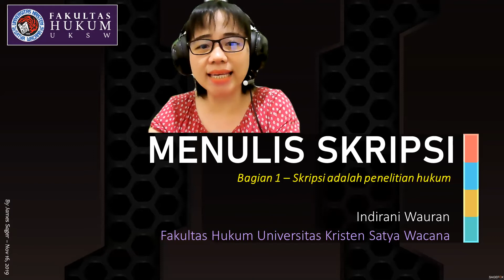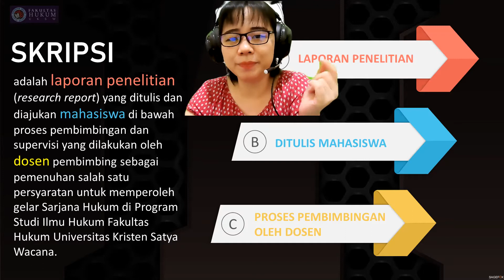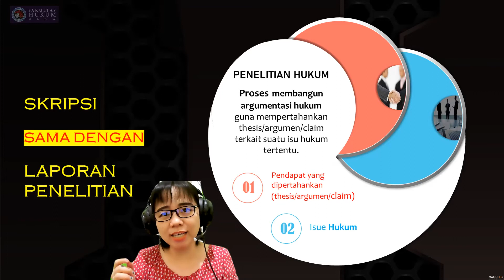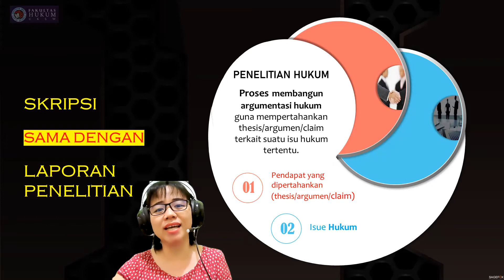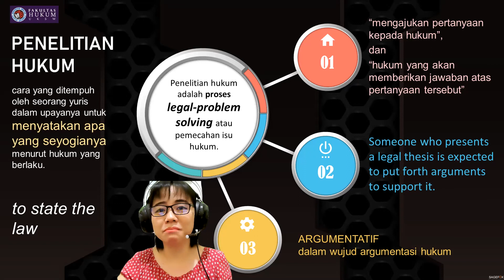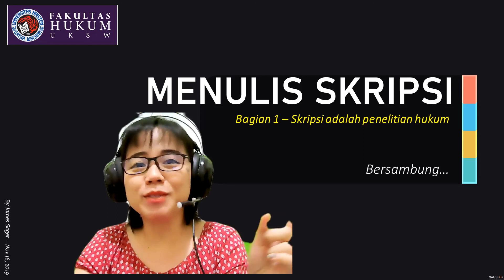Menulis Skripsi bag1 pengantar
Ikuti video-video selanjutnya untuk penjelasan lebih detail mengenai menulis skripsi ya... Jika ada pertanyaan bisa tulis di bagian komentar atau di wag atau saat jadwal bimbingan mingguan. Semoga video ini bermanfaat.